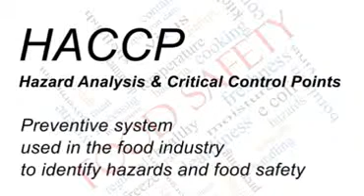training course food safety course course haccp level 2 3 1 training course course haccp level 2